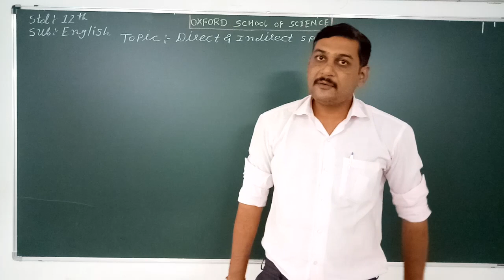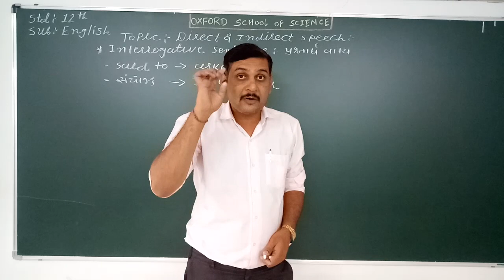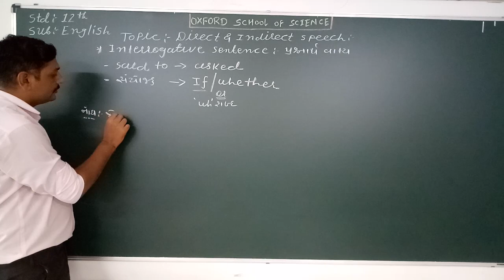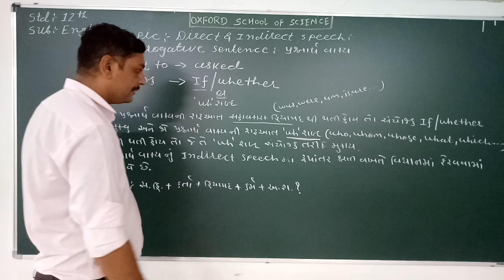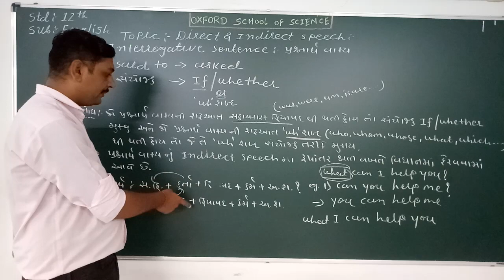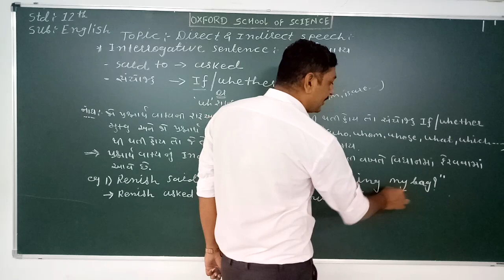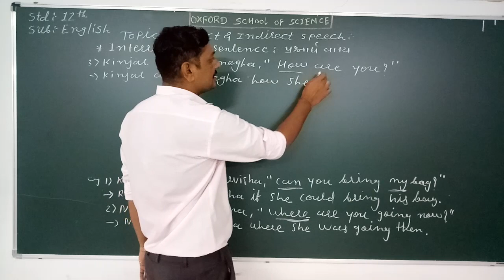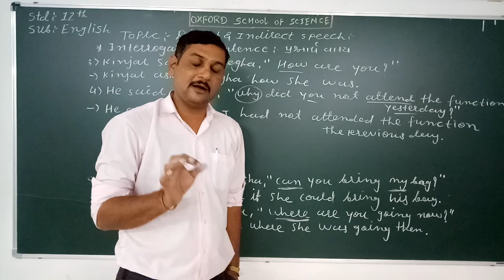STD 12 SCI. ENGLISH DIRECT INDIRECT SPEECH (part - 5) BY SUTARIYA SIR